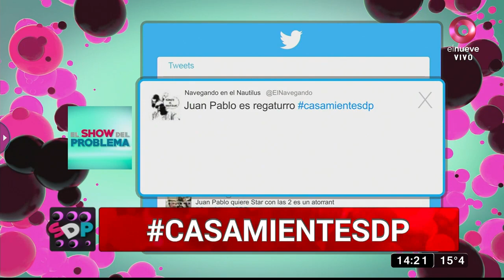Juan Pablo, esposo de Liliana: ‘Vine a aclarar todo lo que está pasando’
Juan Pablo llegó al estudio para asegurar que no está engañando a Liliana, que su ex pareja miente y cuenta su verdadera  relación con Valentina.